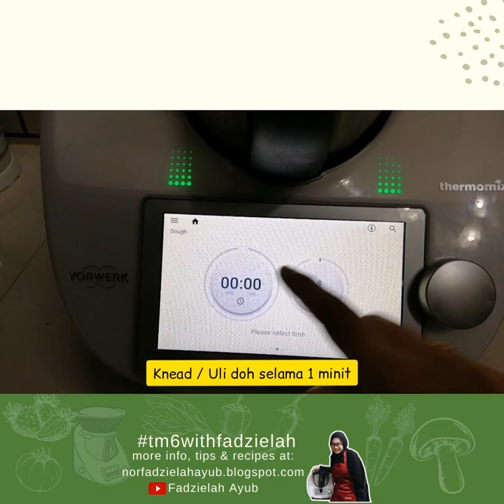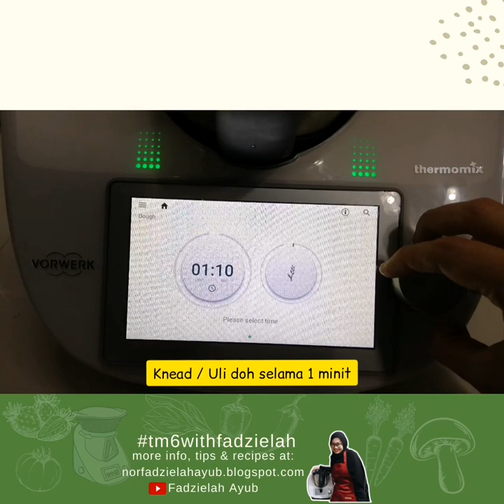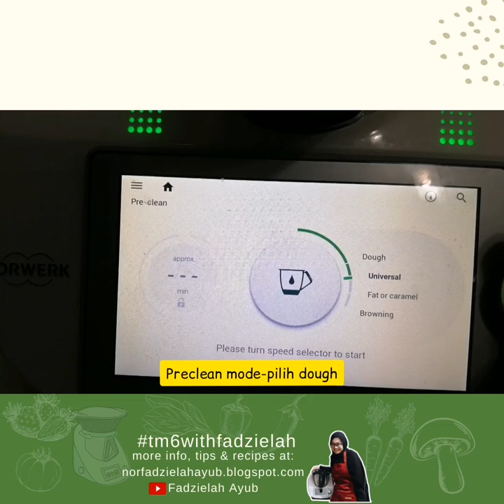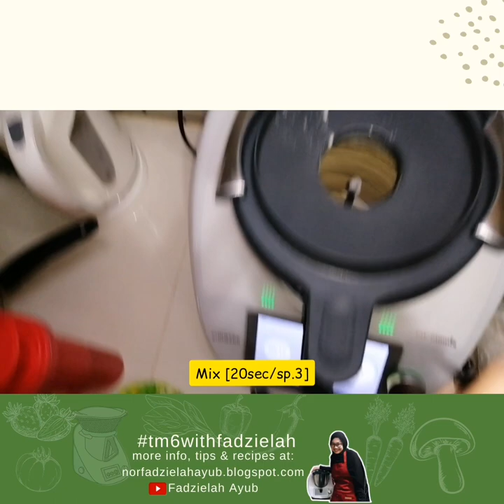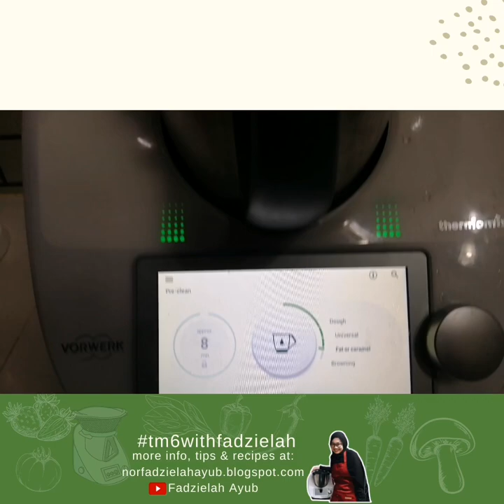TM6: Jom Buat Roti Boy @ Mexican Bun Thermomix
Mexican Coffee Buns Recipe

Ingredients for dough bread
200g full cream milk
40g caster sugar
1 ½ tsp dried yeast powder
300g bread flour, sieved
10g milk powder
¼ tsp salt
30g salted butter, soften at room
temperature
40g salted butter, cut in cubes (2 cm x
2 cm), cold temperature

Ingredients for coffee topping
80g salted butter, soften at room
temperature
80g brown sugar
1 tbsp instant coffee granules
2 tsp water
1 egg, room temperature
80g cake flour

Preparation Bread dough
1. Place milk, sugar, and yeast in mixing bowl, mix 3 min/37°C / speed 2.
2. Add bread flour, milk powder and salt, Knead Dough mode / 1 min.
3. Add 30g soften butter, Knead Dough mode / 3 min.
4. Prepare pastry mat, shape the dough into a ball. Cover loosely with cling film and let dough rise for 60 min.
5. Divide dough into 8 equal portions (approx. 70 g each) and roll into ball. Gently flatten a dough with rolling pin, put a cube of butter in the center of the dough. Wrap the dough, roll into ball and arrange doughs at least 5 cm apart from each other. Repeat this step until finished. Cover loosely with cling film and let dough rise for 60 min.

Coffee topping
1. Insert butterfly whisk. Place butter and sugar in mixing bowl, mix 2
min / speed 3. Meanwhile, mix instant coffee granules with water.
2. Add egg and instant coffee mixture, mix 10 sec / speed 3.
3. Add flour, mix 20 sec / speed 3. Transfer mixture into piping bag and
refrigerate until ready to use. Remove butterfly whisk.
4. Preheat oven to 180°C. Line a parchment paper on baking tray and
transfer doughs on a baking tray. Pipe out the coffee topping in circular
motion on the buns. Bake for 15 - 20 min (180°C) until golden brown. Serve warm.

Tips:
💡 To wrap the butter filling into the dough, freeze the butter filling after cutting them into cubes.
💡 Mexican coffee bun is best eaten freshly baked while still warm. You may re-bake the buns for 5 min (180°C) to get the crispy crust texture again.

Get your Thermomix today! 😊

Fadzielah Ayub
Thermomix Advisor
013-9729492